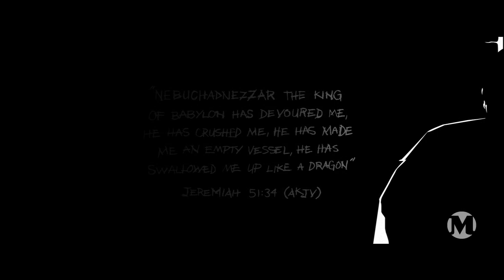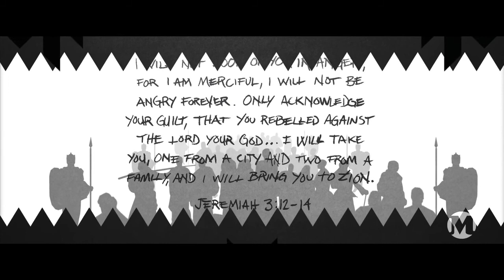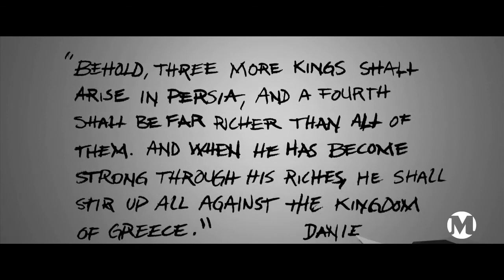Esther Introduction Trailer from Mars Hill Church, Seattle